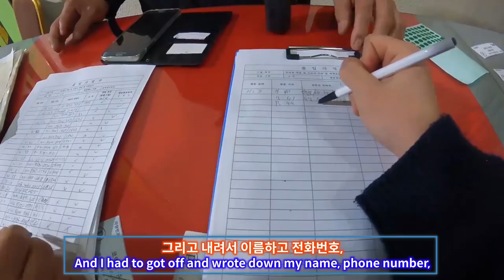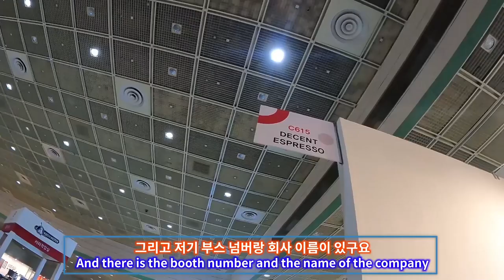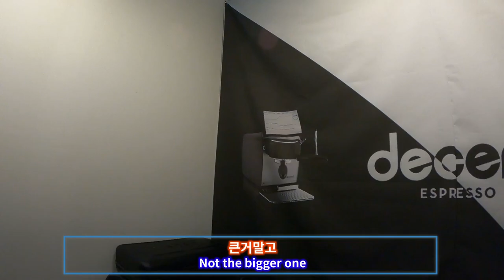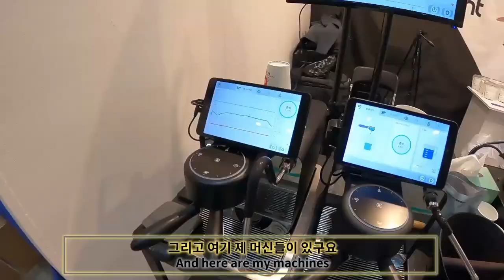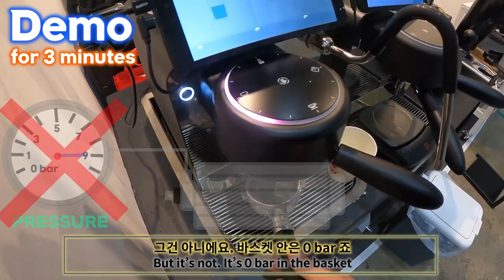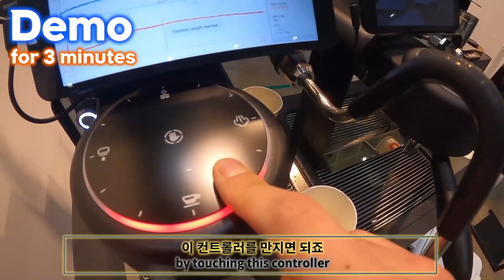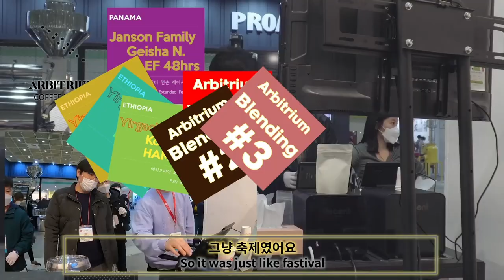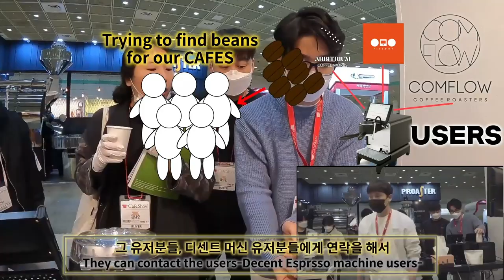Shin TV] Cafeshow Seoul 2020 Decent Espresso booth Vlog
Shin run the Decent booth at the biggest coffee trade show in Korea every year.

The video shows how he runs the booth at the show.

00:00 D-1
11:03 D-day
13:38 Day 2
14:00 Demo
19:04 Day 3
20:56 Last day